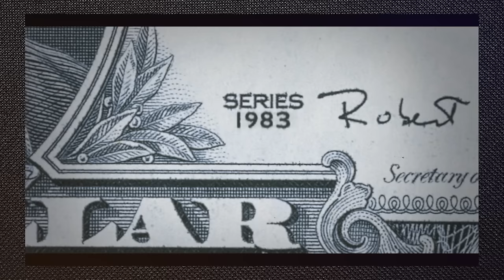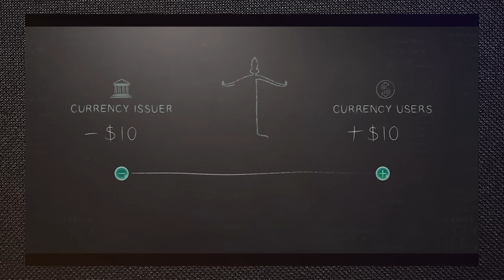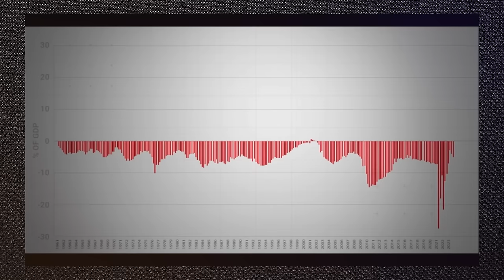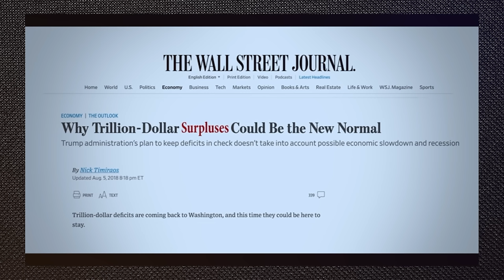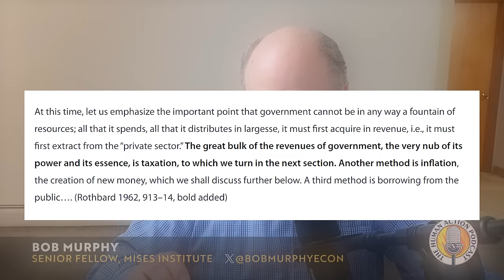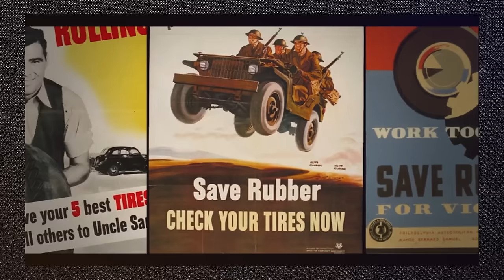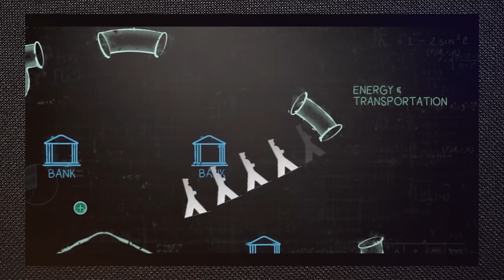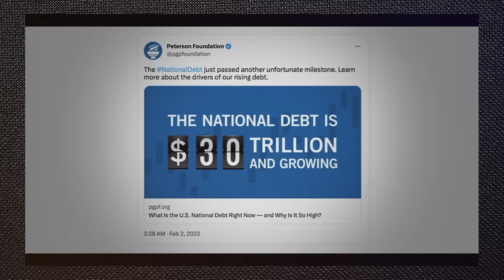An Austrian Critique of the New MMT Documentary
Stephanie Kelton is the star of a new documentary film touting the alleged brilliance of Modern Monetary Theory (MMT). Murphy gives a comprehensive critique of the film, covering the flaws in its theory, history, and policy recommendations.

Chapters
00:00 Introduction
01:59 The MMT Argument
08:10 Who is Stephanie Kelton?
11:10 MMT's Convincing Strategy
17:36 How Kelton Came to the MMT Side
21:28 The Biggest Flaw in the MMT Argument
31:04 Non Sequiturs Snuck Into the Documentary
39:17 Kelton's Claim of Debt as a Financial Asset
57:30 Do Recessions Follow Federal Budget Surpluses?
59:55 Why Does Gov. Need to Borrow if they can just Print?
1:16:04 MMT Doesn't Understand Money
1:32:45 Conclusion